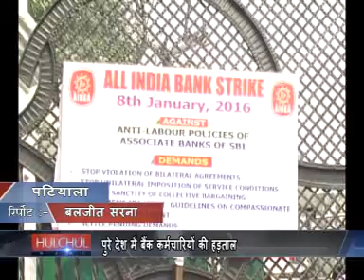Strike Of Bank Employees In The Country For his Employees : Punjab News